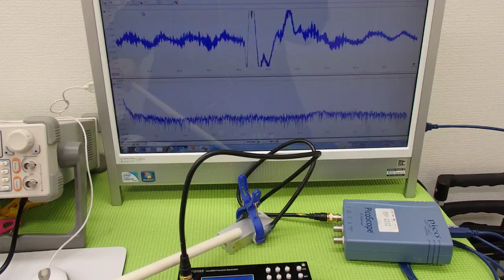オリジナル超音波実験 （超音波システム研究所 ultrasonic-labo）